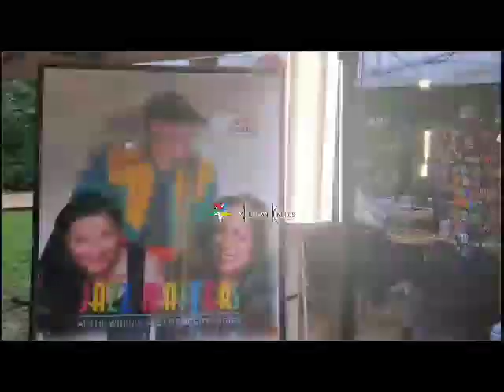Janice and Edwin Williams’ mission to keep Jazz alive in Atlanta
Jazz Matters

Janice and Edwin Williams think jazz matters. In fact, to such an extent that, in 2016 they formed a new nonprofit under that name: Jazz Matters. With a background in professional music and community theater, this couple has led an amazing life together – over 40 years of marriage, devoting themselves to the love of music and theatre. Edwin played with a jazz trio at Dante’s Down the Hatch for twenty-three years. Known for his abilities, he was taught by his father early on in his life. Since then, Edwin has spent his career as a professional musician in Atlanta and locations throughout the country. He has assembled jazz musicians, held them up, promoted them; during the seven years of producing jazz events throughout the city, he has featured over 70 artists, including Grammy award winning and nominated artists. Now he and his wife are underway with an expansion of their 501(c)(3) originally established to coordinate summer concerts at Joel Chandler Harris’ house in the West End – the Wren’s Nest.

The couple has had the opportunity to mentor at-risk youth, stimulating them with a love of music while learning life principles through the study of music. They want to do more.

Janice is from Cleveland, OH and Edwin from Wilmington, NC but their paths crossed when she was in a singing group backed up by Edwin’s band. The connection based on the love of music carries this devoted couple along as is so evident in their life’s mission to encourage others to love jazz just as they do. Even their two sons are following their artistic approach to life.

When Dante's Down the Hatch was in its glory days, audiences knew the importance of this jazz club and became patrons throughout its 43-year history. Now with no permanent jazz club in Atlanta, the Williams feel their concert on the two-and-a-half-acre lawn at Wren’s Nest is one way to promote the importance of jazz in our culture.

With its origin in New Orleans, jazz was founded by African Americans to create a true artistic music genre.

Now in its seventh season, concerts at Wren’s Nest produced by Jazz Matters will feature

Barry Richman
Louahn Lowe
Marla Feeney

Dan Wilson
Marcus Williams
Jennifer Farnsworth

In Atlanta more than 20 clubs in the city feature a jazz night or special jazz events from time to time. But the Williams want more: a venue devoted to jazz for performance, rehearsal space, and lecture classrooms. They also desire to maintain their mission to train the young musicians who will take up their intention to spread the word through education seminars, lectures, and to provide interactive workshops about the importance of this music form. They wish to nurture young artist with opportunities to perform and perfect their craft; they even intend to support mental health programs through the wellness of jazz. This is what Jazz Matters is all about.

Through sponsorships and participation in the Wren’s Nest concert series, the Williams hope to continue to build financial support to allow their activities to expand in the months and years to come.

Edwin Williams Bio
Edwin Williams, bassist extraordinaire, is a native of Wilmington, NC. He was introduced to music at an early age by his father, guitarist Melvin Williams, Sr. At the age of eight, Edwin was touring and performing throughout the southern US with his father's gospel group.

Edwin studied music at The Berklee School of Music in Boston, MA and studied privately with bassist, Junee Booth.  An accomplished acoustic and electric bassist, Edwin has performed extensively overseas and nationally with major Jazz R&B artists. Some of the artists Edwin has performed with includes: jazz percussionist Joe Chambers & MBoom, Paul Mitchell, Nancee Keller, Freddie Cole, Joe Zuwinlu; Beatles Songwriter Roy Lee Johnson, Michael Henderson, Johnny Taylor, Ollie Woodson, Marvin Sease, Mary Wells and many more...

He’s performed annually in the Atlanta Symphony Orchestra production of “A Soulful Christmas Celebration" in addition to performing over twenty years as featured bassist with the John Robertson Trio at the world renowned Dante’s Down the Hatch Jazz club in Atlanta, Georgia.

Janice Williams Bio
JANICE WILLIAMS, who serves as The Executive Director and Event Manager for Jazz Matters, Inc., is a graduate of Georgia State University. She has over 20+ years as an administrative assistant to upper and senior management at major corporations; has served as event coordinator for two non-profit arts organizations.

Jazz Matters, Inc., a 501(c)(3) nonprofit institution based in southwest Atlanta, is proud to announce the return of its summer concert series.